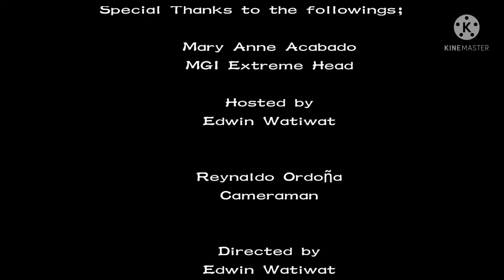Nasaan Ang Liwanag by Direk Edwin Watiwat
Want to avail? Just Dm Edwin B. Watiwat